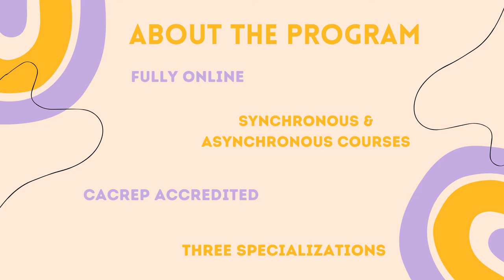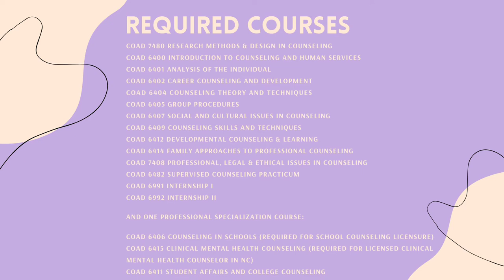ECU Counselor Education Program Video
This video provides an overview of the ECU Counselor Education graduate program.